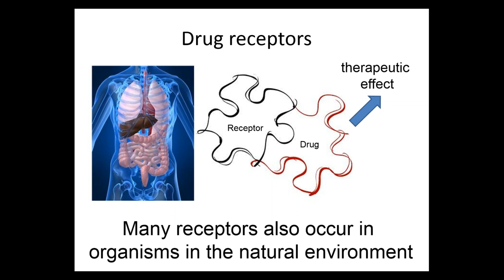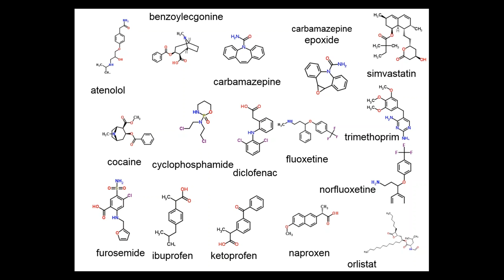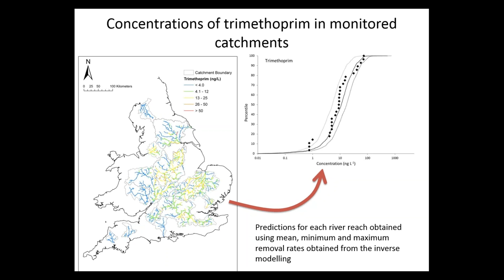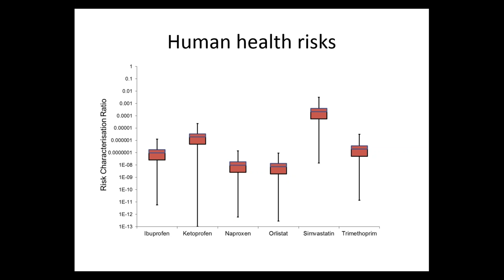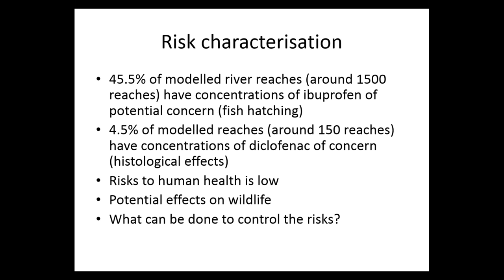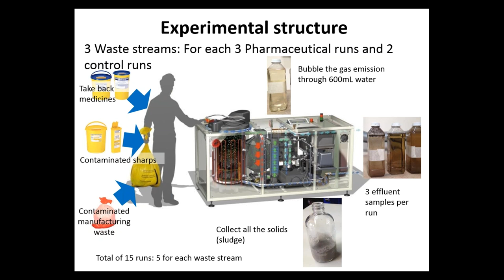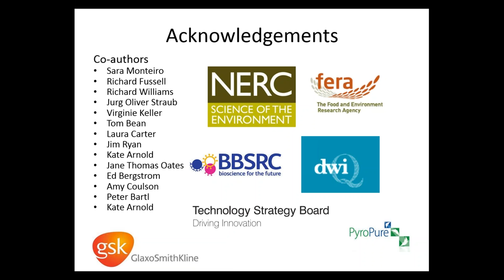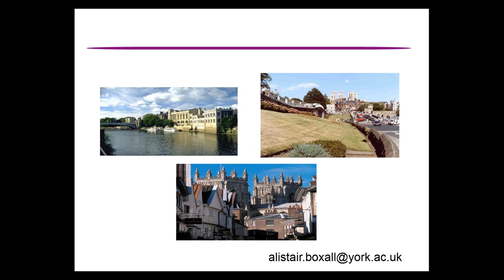Drugs Down the Drain - How Can we Assess & Manage Impacts of Medicines in the Natural Environment?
Presented on May 3, 2016, by Alistair AB Boxall - University of York, Heslington, York, UK

Abstract: We will probably all use pharmaceuticals at some stage in our life. Following use, pharmaceuticals are excreted into the sewage system and can then pass through sewage treatment plants into surface waters. As pharmaceuticals are biologically active molecules, in recent years there has been increasing interest from scientists and the general public over the potential impacts of pharmaceuticals on aquatic organisms and on humans that consume drinking water containing pharmaceuticals. In this talk, Dr. Boxall explained how pharmaceuticals move from humans to surface waters and drinking water supplies and discuss the implications of the presence of pharmaceuticals in water bodies for ecological and human health. Solutions to minimize the impacts of pharmaceuticals on the environment were also presented.